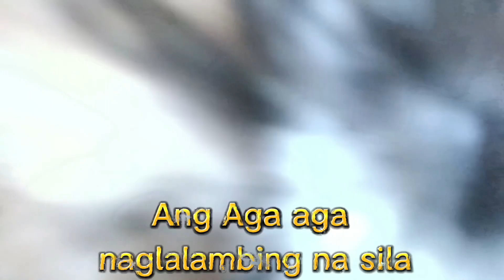Shitzu 1 week old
In this page you can Find and avail Bales Na swak sa Bulsa nYo: 👇👇

We will give away 100.00 GCASH each to our Beloved Subscribers